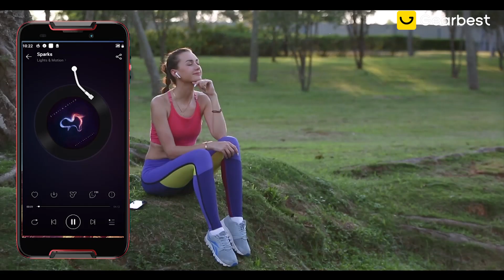Cubot Quest 5.5 inch 4G Sports Phablet Rugged Smartphone - Gearbest.com